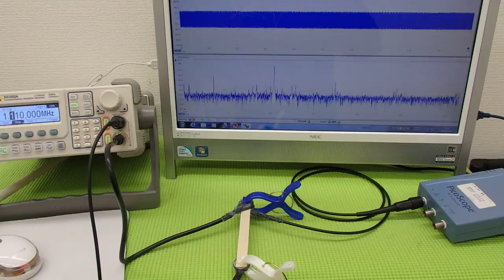超音波実験 Ultrasonic experiment （超音波システム研究所 ultrasonic-labo）